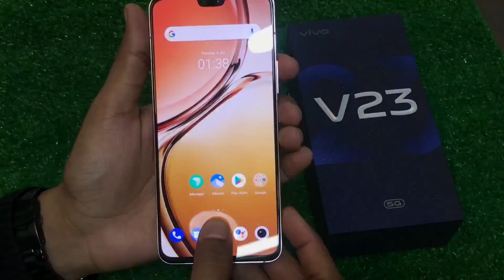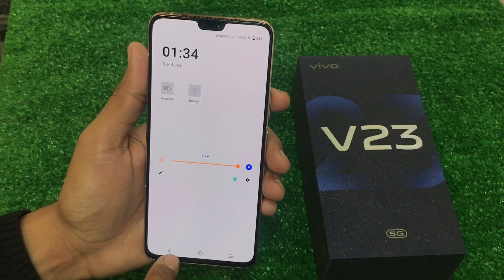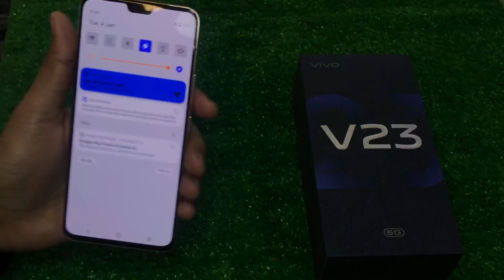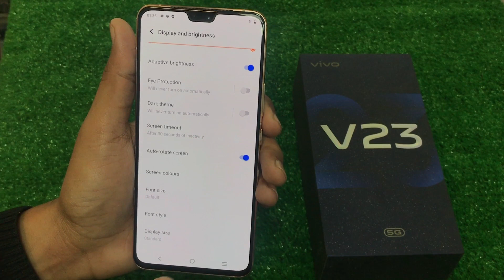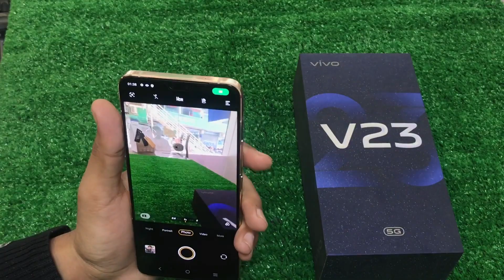Vivo V23 (5G) review and price in Pakistan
Assalam o Alaikum Friends is video mein maine aapse Vivo V23 (5g) ke baare mein baat ki hai, Vivo V23 aik High-range mobile phone hai jisme aapko MediaTek Dimensity 920 5G (6 nm) processor milta hai Or Saath Mein hai Dual 64 MP rear Or Dual 50 MP front camera. Vivo V23 mein 4200mAh ki battery hai.
Mujhe umeed hai k aapko Vivo V23 ki yeh video pasand aayegi.